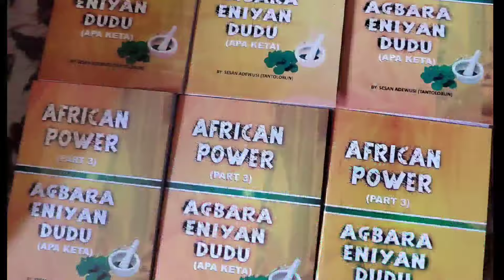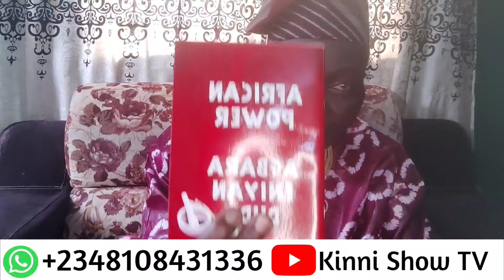DO THIS FOR A CHILD THAT STAMMERS OR CAN'T TALK